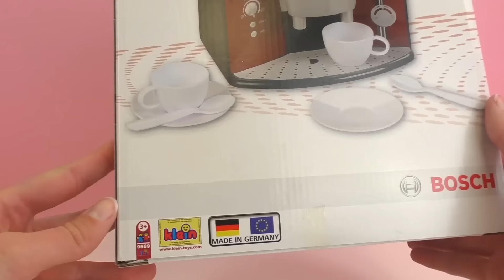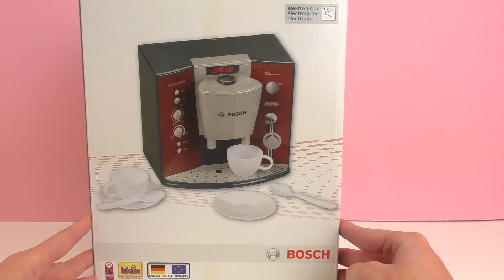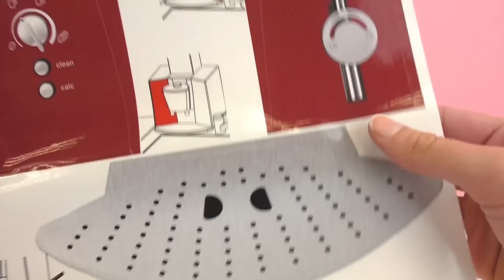รีวิวของเล่นเครื่องชงกาแฟเอสเปรสโซ่ จาก Bosch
THUMBS UP! -- if you like these video

Hey Kids!